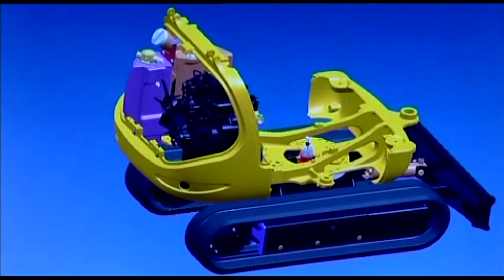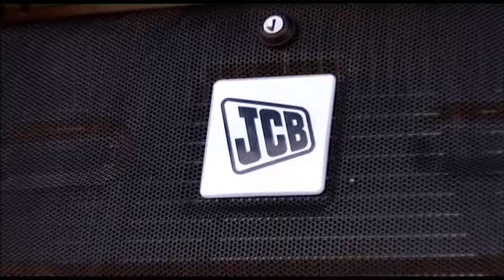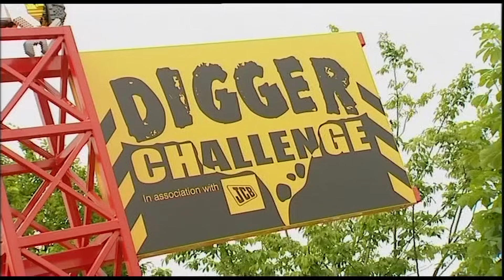Top 8 Diggers for Children | JCB Dump Trucks, Tractors & Excavators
Join our friendly JCB diggers and enter the world of Dump Trucks, Tractors & Excavators in this video for children. Watch diggers at work, tractors on the farm and excavators on the building site.  Full length episode of Construction Vehicles!